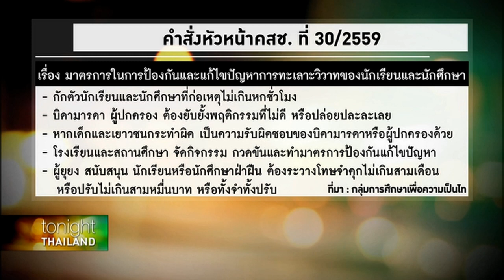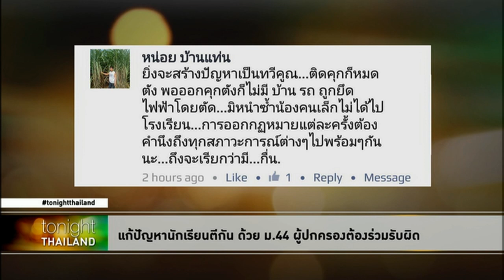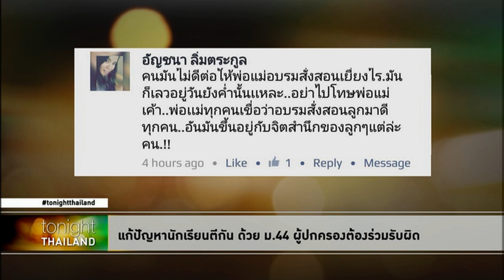แก้ปัญหานักเรียนตีกัน ด้วยม.44 ผู้ปกครองต้องร่วมรับผิด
ติดตามคลิปทั้งรายการได้ที่้

นำร่องแล้วเชือดให้ดูผู้ปกครองติดคุกในกรณีนักเรียนตีกัน แต่ยังรอลงอาญา โทษแรงไปไหม หรือแก้ปัญหาไม่ตรงจด ม.44จะปราบนักเรียนตีกันได้จริงหรือ?